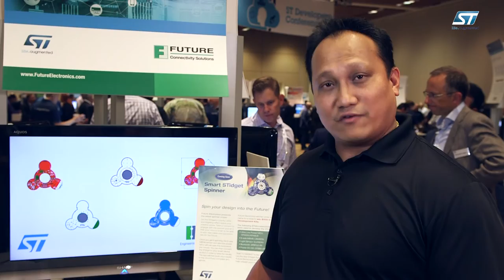ST DevCon 2017, Future Electronics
If you are developing an application using ST products, don't forget to check out our community webpage

Here during the ST developers conference Allen gives us a quick look at the smart spinner, a device full to the brim of ST products!

for example:
- STM32L05
- 6 axis accelerometer
- ToF sensor